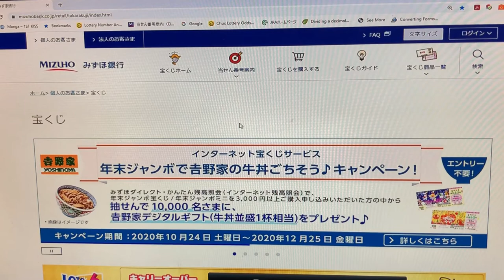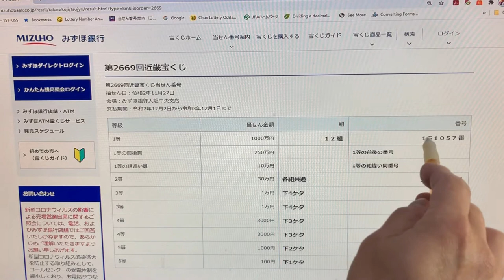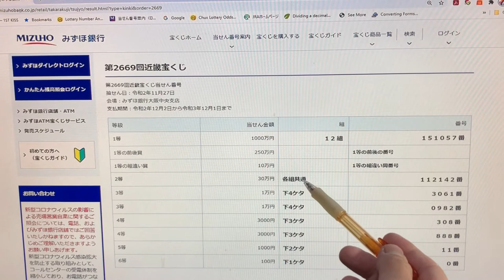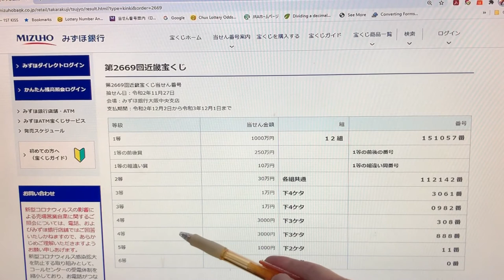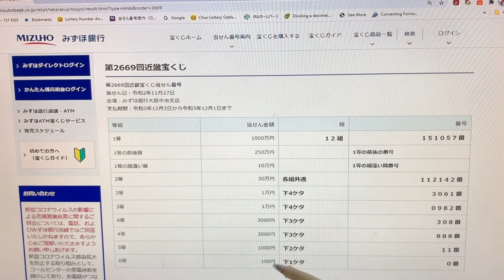HOW TO CHECK YOUR KINKI TAKARAKUJI TICKET DRAWING 2669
Bingo 5,
Japan Lotto,
Japan scratch lotto
Japan sightseeing,
Japan travel guide,
JAPAN,
Japanese banking,
Japanese culture,
Japanese language,
Japanese,
Japanican,
lottery,
takarakuji,
things to do in Japan,
Tokyo,
Typhoon in Japan,
visit Japan,